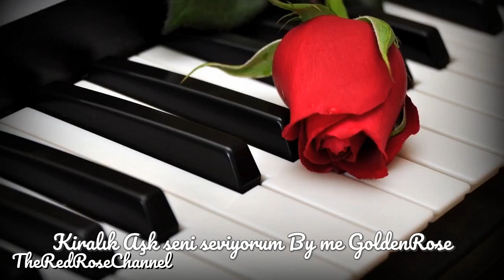Kiralık Aşk seni seviyorum By me GoldenRose موسيقى مسلسل حب للإيجار أنا أحبك من عزفي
Hi everyone. ☺
this song  " Kiralık Aşk seni seviyorum "  played by Me ☺
❤ GoldenRose ❤
I've played this music on Yamaha keyboard ❤❤❤
PSR A3000 😍

I'm not a musician I just play for fun. 😄
enjoy. :D